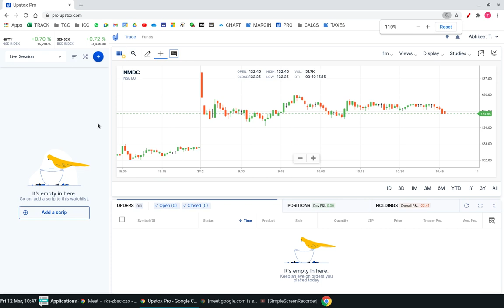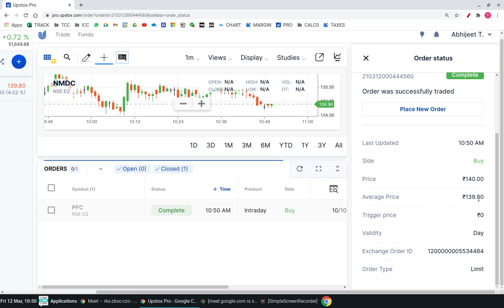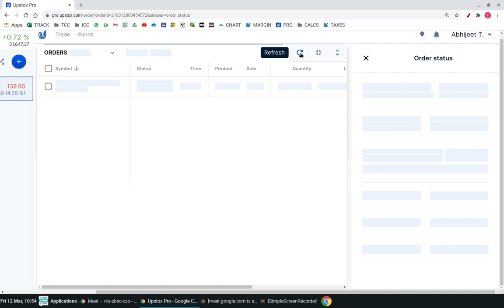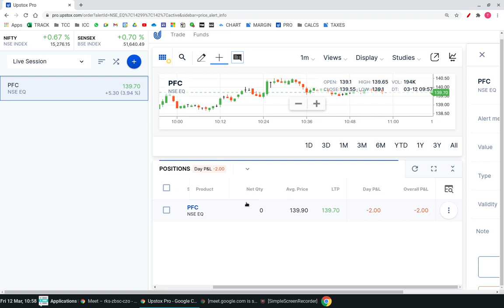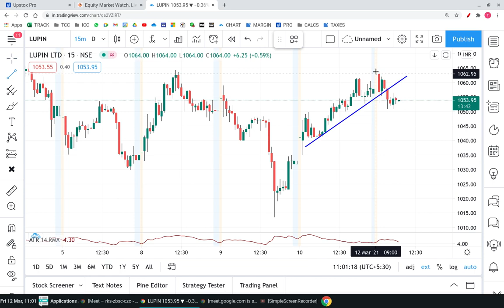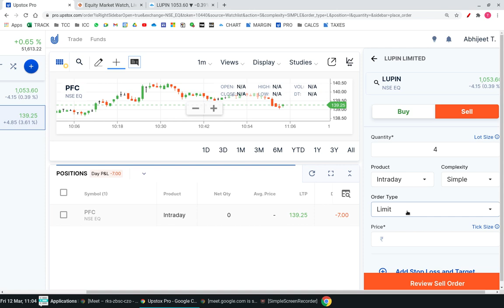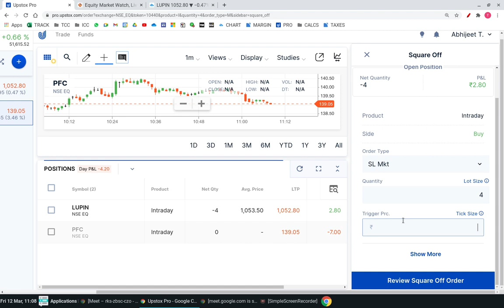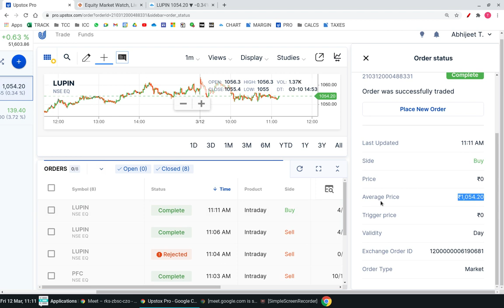UPSTOX INTRADAY ORDER PLACEMENT SESSION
Learn share market from Wealth Note Share Market Academy.